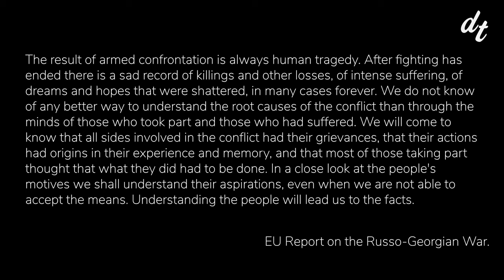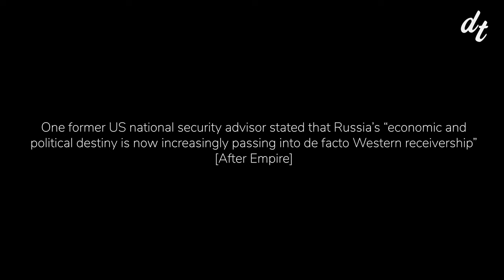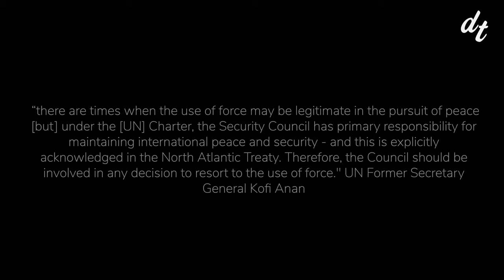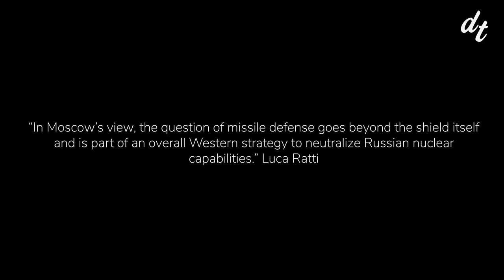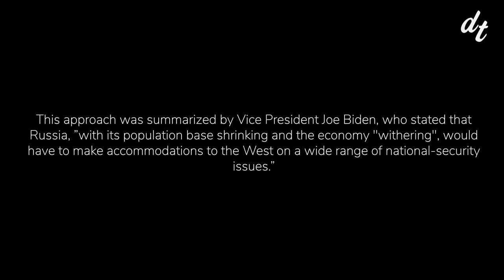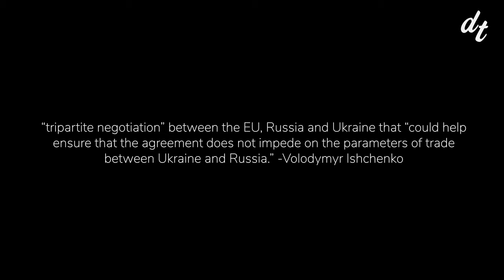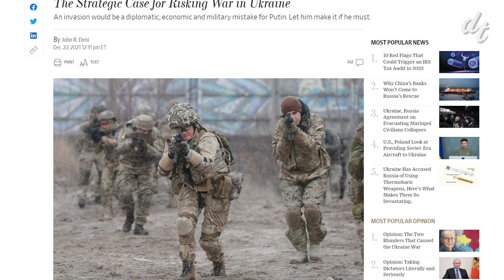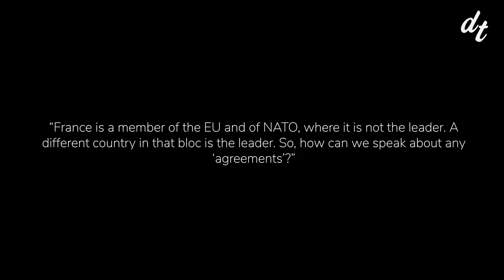UKRAINE: How the US Stumbled Into War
The war in Ukraine is, at its core, a proxy war between Russia and the United States and it's been brewing since the fall of the Soviet Union. The United States has pursued expansionist foreign policy in the post-Soviet states, implementing capitalist shock therapy to plunder Eastern European nations of their resources while establishing itself as the world's single power. Both Russia and Ukraine have been victims of this to varying extents. At the same time, Russia and the post-Soviet states have struggled finding their place in this new world order, and in this struggle for meaning, most post-Soviet states have found themselves aligned closer to the West than the East. Increasingly isolated and encircled, Russia rebuilt itself as an illiberal imperialist power of its own and in its attempt at countering the West’s influence with it’s own, Ukraine has become the unfortunate ground zero of this battle. While the conflict has been escalating for decades, it wasn’t inevitable. There were multiple off-ramps on the path to war that Western powers not only failed to take, but they actively avoided, making the conflict worse. As for what the future holds, it’s hard to say. But, before we go back to the beginning and look at the details, it’s important to remember the losses, the men, women and children who have lost their lives, throughout all of this. When giant powers resort to war, it’s regular people who suffer most.

Sources: In Putin's Footsteps, Is Russia Fascist, After Empire, The Gates of Europe, Ukraine's Orange Revolution, among others. For a more comprehensive list of sources, check out the original script on Google Docs:

0:00 Intro
6:13 Shock Therapy
9:45 NATO Expansion
16:05 Bombing of Yugoslavia
23:18 Changing Tides
27:00 An Orange Revolution
33:02 The Great Reset
40:19 The Maidan Moment
51:51 A Double Headed Eagle
56:36 How We Stop The War